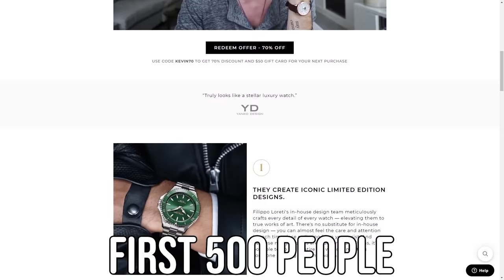Hitman 2 but I kill far too many people in brutal fashion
Hitman 2 but I kill far too many people in brutal fashion. Sorry to everyone who died at the party. I may have overreacted.